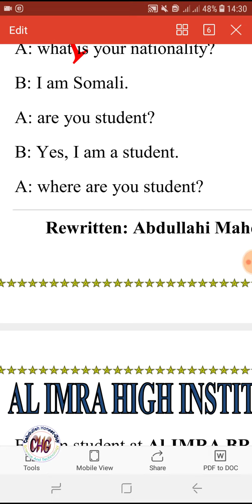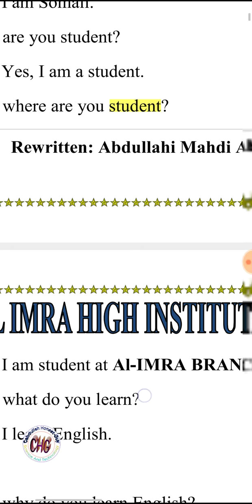Barashada Af-Englishka conversation 4